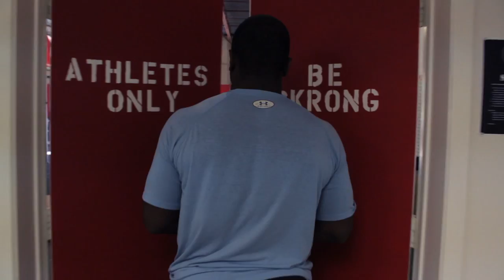Leroy Moore III | Professional Golf | Journey to the Top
The professional golf ranks is more than just playing golf. There are a number of factors that go into the performance on the golf course. The videos to follow will give you an insight of the journey off of the course to be one of the great players of the PGA Tour.

I feel there are a few key pillars to Success: Fitness, Mentality, and Preparation.

Come Journey with me!